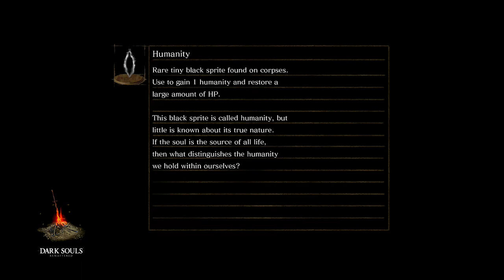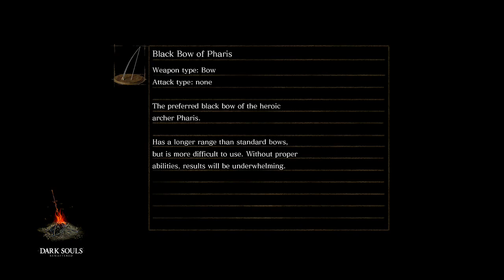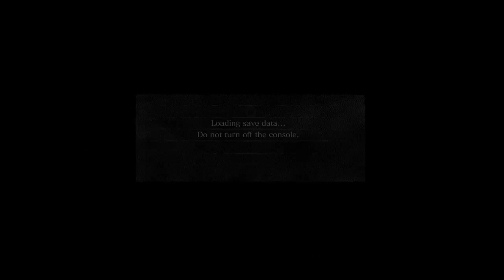DARK SOULS REMASTERED (SL1 Hand axe only No shield/block/armor/Stat boosting rings pt2)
How to soul level one dark souls, no block no armor sl1 dark souls. The masterpiece of video games.